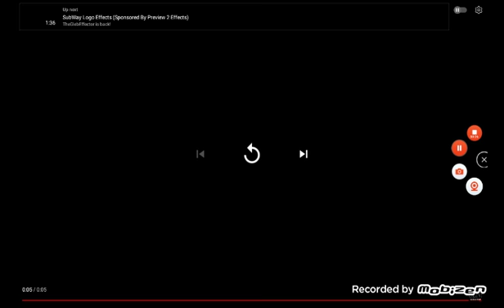IHOP/WildBrain/SME/DHX Media/Subway/Epix/TCFTV/Amazon/Mike Young/McDonald's/Chick-fil-A/BK/DCO Logo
IHOP Restaurant / WildBrain / Spin Master Entertainment / DHX Media / Subway / Epix / 20th Century Fox Television / Amazon / Mike Young Productions / McDonald's / Chick-fil-A / Burger King / Disney Channel Original Logo